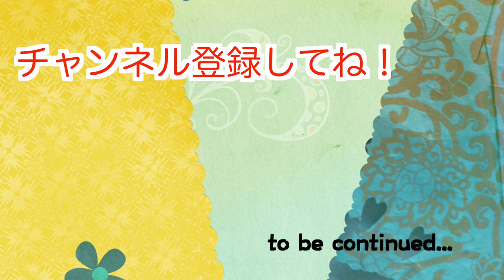【英語で歌】"Mickey Magician" を歌ったよ！小道具でMagician気分！ #77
小道具をかき集め、"Mickey Magician"の歌を歌いました。
使える教材がたくさんあります！
特に、2番の歌詞は"Mickey Magician"を意識して歌うと
覚えやすかったようです。

●DWEが届いた！ #1